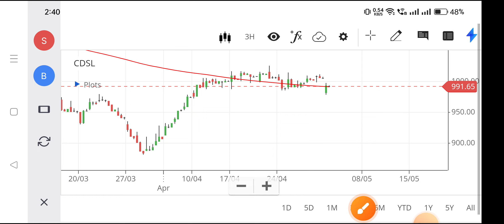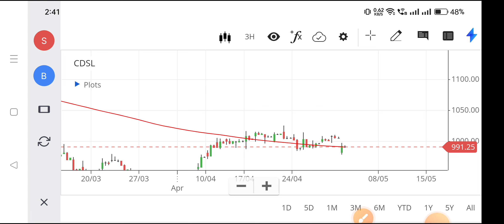cdsl share news,cdsl share latest news, cdsl share news today,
cdsl share not showing,
cdsl share market,
cdsl stock market commando,
nsdl vs cdsl market share,
share market cdsl,